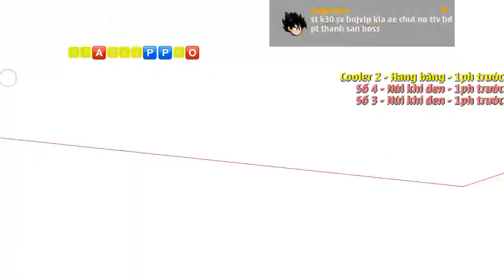Ngọc Rồng Online Trả slot tdst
DAILY TV, daily tv, daily plus, dailytv, daily az, dailyaz, game, minecraft, pocketedition, minecraftpe, Ngọc Rồng Online, ngọc rồng online, ngoc rong online, ngọc rồng, ngoc rong